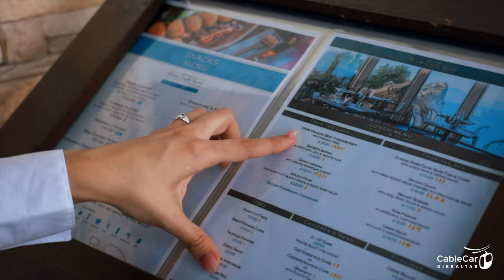Visit the Gibraltar Cable Car this Summer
Haven't got your 🚠 tickets yet? Don't worry you can pre-purhcase them online or at the Gibraltar Info Kiosk at the frontier (Spanish side). ⠀